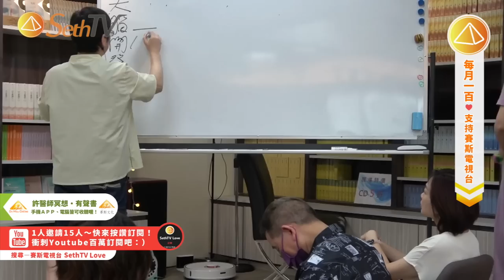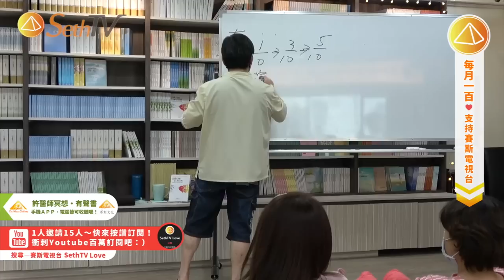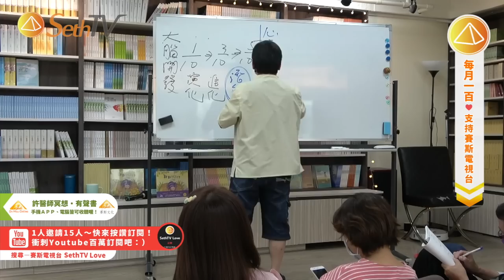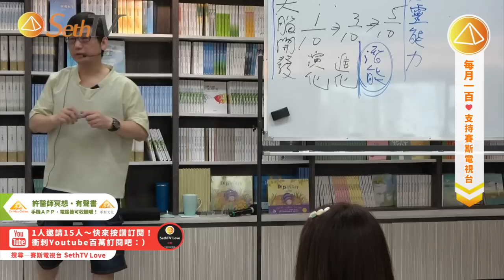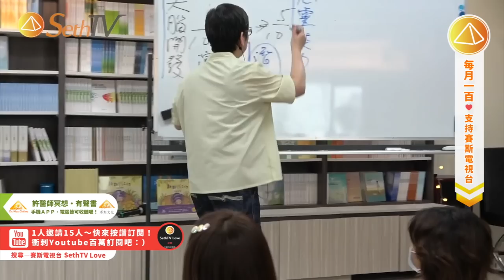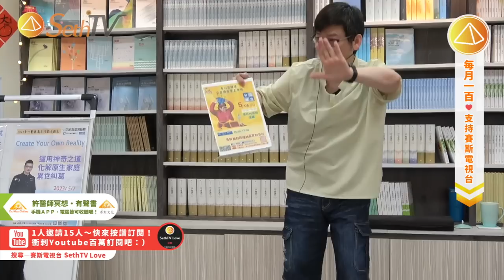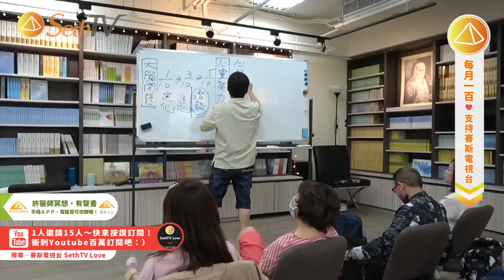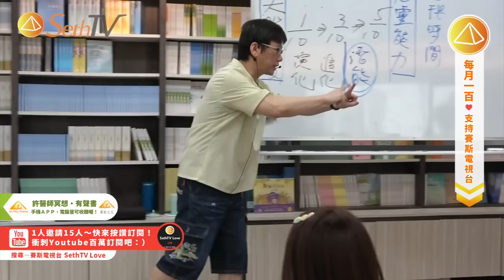20230506 尋找內在的寶藏(CC字幕)許添盛醫師 賽斯 賽斯新北 Dr. Tien-Sheng Hsu Seth ＃ Subtitle/CC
[ 賽斯公益講座 ] 許添盛醫師 主講
賽斯新北場－2023主題：「英雄遊樂園」
時間：20230506 （六）13:30 - 15:00 （每月一次）

🎉感謝Stan Hsiao協助字幕校正💪

✨免費試聽許醫師有聲書、冥想 ✨    下載APP或網站皆可收聽
＊許添盛醫師冥想APP
－Dr. Hsu 身心靈線上平台（APP+網站）

👉SethTV是多重次元的身心靈成長平台
推廣許添盛醫師主講的「賽斯心法」
幫助每個人
憶起你真正多重次元的身份與所從、所在、所往
盡情展現生命及靈魂的獨特與精彩

❤️SethTV賽斯公益電視台捐款專戶❤️
銀行：國泰世華銀行 台中分行
銀行代號:013
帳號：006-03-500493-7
戶名：財團法人新時代賽斯教育基金會

請幫助SethTV推廣許添盛醫師「賽斯心法」，落實地更深、更廣
一起參與利己利人利益眾生的美好服務
感謝您～